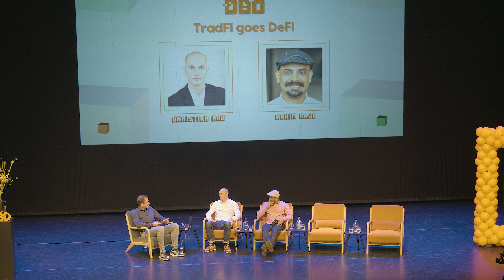The Dutch Blockchain Days 2024: TradiFi goes DeFi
In this recording, Christian Rau and Hakim Raja share valuable insight into the transition Tradifi goes Defi during the Dutch Blockchain Days 2024. Join us in this enlightening discussion as these industry experts share their perspectives on the evolving landscape around blockchain and web3.

About the Dutch Blockchain Days 2024
The Dutch Blockchain Days connect fellow change makers, professionals, entrepreneurs, governments, corporates, regulators and other enthusiasts from the world of Blockchain and Web3. The video's you're watching are from the DBD24 Main Event.

About the Blockchain Netherlands Foundation
Blockchain Netherlands (BCNL) and is the largest and oldest ecosystem for Blockchain, Crypto, web3 and DLT startups / scale-ups in the Netherlands. We are a collective with a great list of active members, numerous local and global partners, sister organizations and thousands of connected professionals and enthusiasts. We represent the interests of blockchain startups and scale-ups based in the Netherlands. Our mission is to increase the chance of success by optimizing the conditions for them. Provide education and awareness. Make the Netherlands a leading blockchain hub in the world. Connecting the Dutch blockchain eco system, both nationally and internationally. Demonstrate to society and (international) businesses what Dutch blockchain startups and scale-ups have to offer.